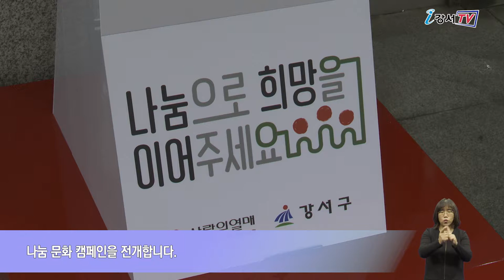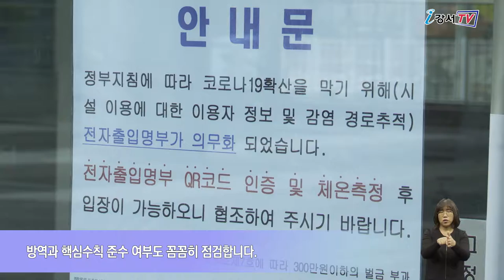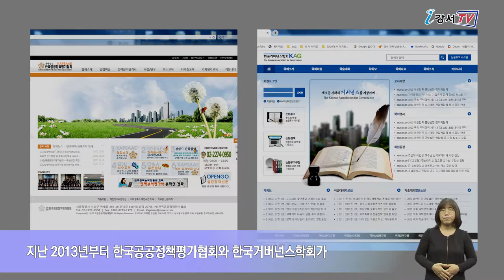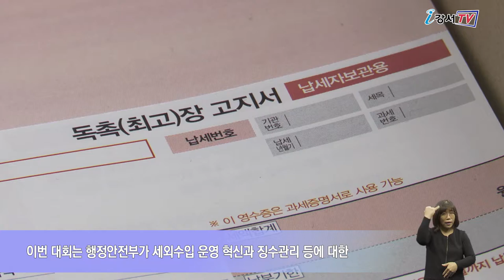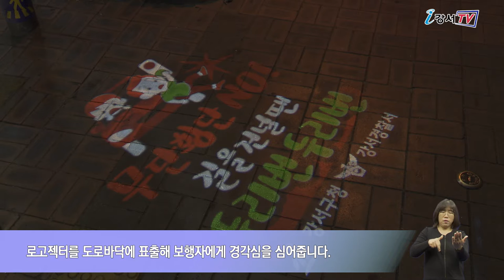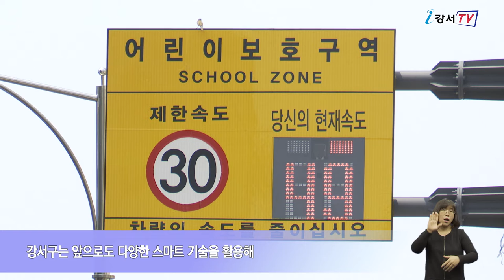2020년 11월 넷째주 주간뉴스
2020년 11월 넷째주 주간뉴스

1. 겨울철 종합대책 본격 가동
2. 우수행정 & 지방세외수입, 최우수상 수상
3. 강서 스마트 횡단보도 설치